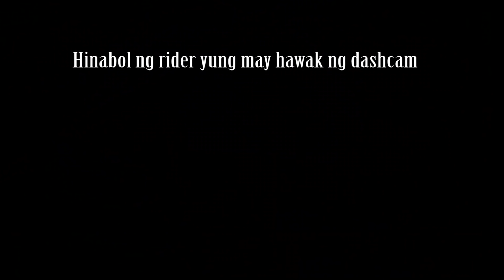LTO: Swerving Violation ? | Wreckless Driving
Saaaaaap! mga kathrottle,
since trending netong mga nakaraang linggo yung about sa wreckless driving and swerving tara pag usapan natin yan! tapusin ang video para walang ma miss na detalye.